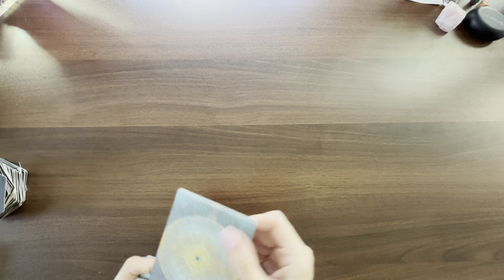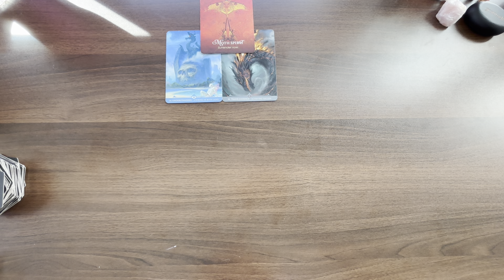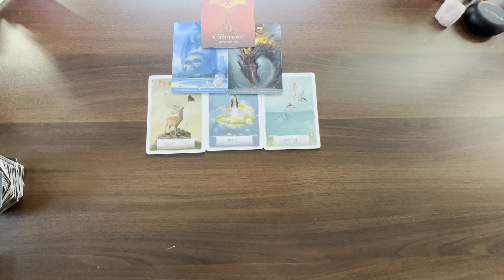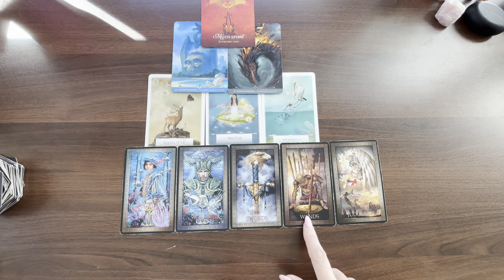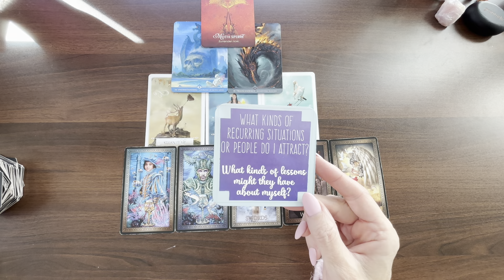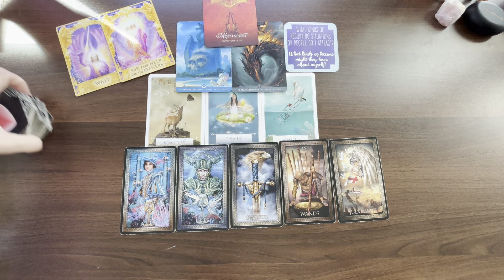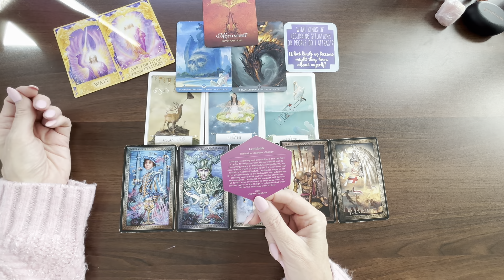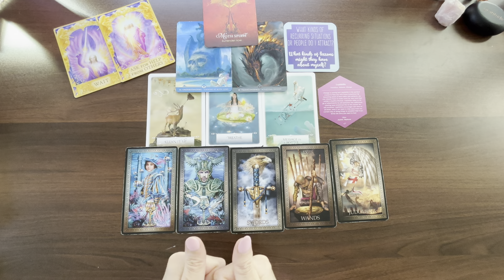CAPRICORN "A VERY IMPORTANT MESSAGE IS TRYING TO GET THROUGH TO YOU, BIRTHDAY READING DECMBER 24